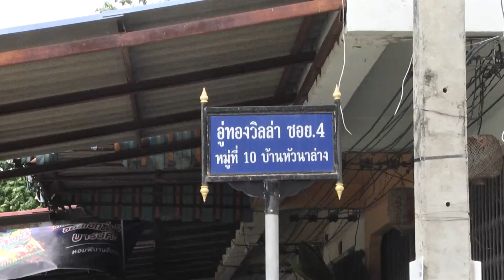ผู้ว่าราชการจังหวัดกาญจนบุรี ลงพื้นที่ตรวจสอบโครงการก่อสร้างถนนบริเวณหมู่บ้านอ